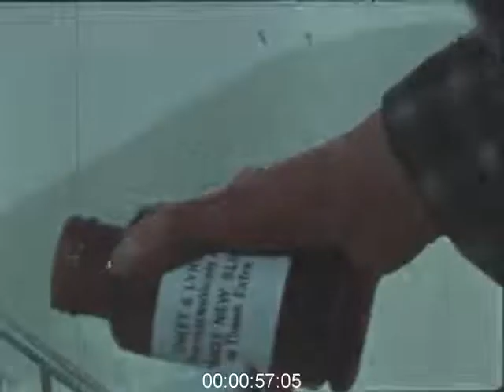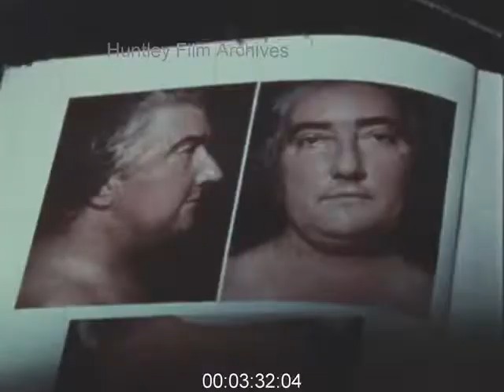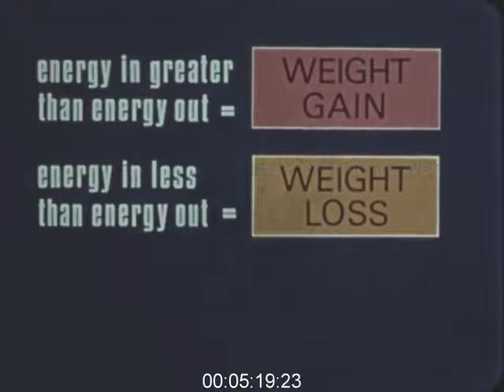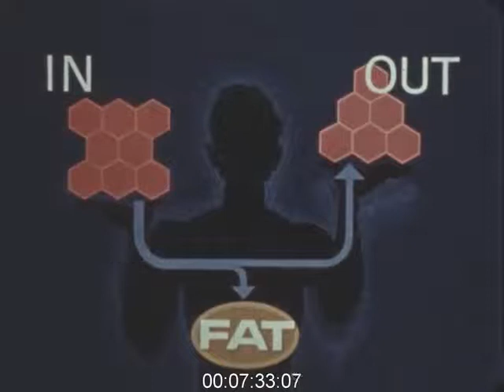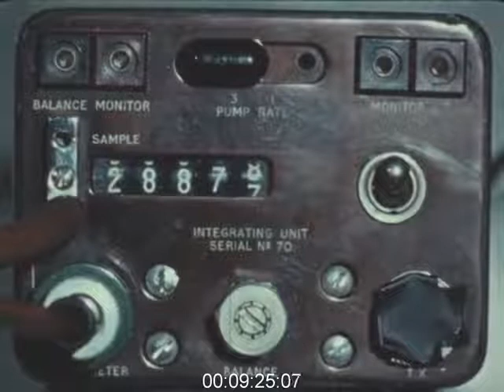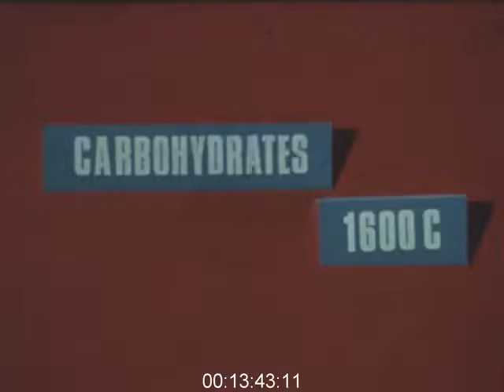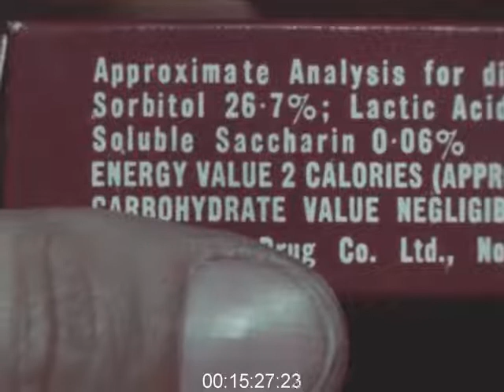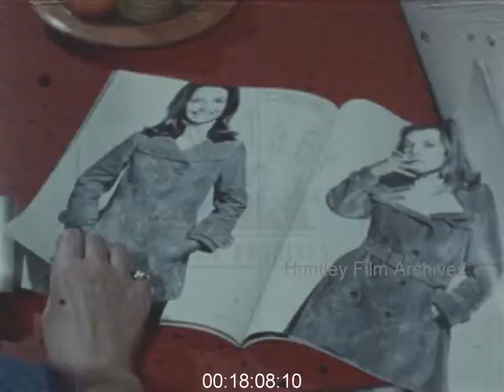Film about Dieting and Healthy Eating, 1960s - Film 1003968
Lose five founds in three days with our wonder diet". Dieting and weight control 1960's

Woman looks mournful. She is large and middle aged, standing in long knickers and a long bra, girdle type thing. Man lies on his back lifting his legs doing exercises. Woman takes pills. Paintings of large people, Rubens etc. Fat people. A fat James bond. Woman in skirt. Quack diets.

Patient talks to her doctor about diet. List of diseases. Bottom on wobble slimming machine. Man looks a paunch in mirror. He feels his stomach. Ruler on his stomach. Woman looks at photograph of herself 20 years ago and feels her bottom. Woman asks doctor if it’s a problem with her glands. He shows her the evidence against. What about fluid. Doctor. She eats too much for her body. Energy in and out should be the same. If not, you are over weight. Measuring energy in calories. Calories explained in heat. Close up of bread. Reduce input or increase output. Close up of roast dinner. Man walking on the heath. Snacks, spaghetti and jam tarts. Large man plays squash. Woman in full girdle touching her toes in her bedroom. In brain. Man says no to trifle offered by waiter. Man is getting less and less active. Man eats sweets in a car. A man asleep in an armchair with a newspaper on him. Various highly coloured desserts and puddings. Family at table eating. Controlled weighing food. Man hooked up to monitoring system and during step ups. Man not taking the lift but going up the stairs. Man gets off bus and walks. Woman walks down street with a shopping basket. Eat less. Nutrition. Protein, fat and carbohydrate foods. Good diet discussed. Carbohydrates are the ones to cut down. Shots of food. Sugars starch reduced products. Crispbreads, cornflakes, doctor's advise. Diet cards. Woman at breakfast. Woman reads vogue magazine and looks in shop windows. Woman at a dinner party refuses bread. Excuses for not dieting. Man drinking a pint of beer. Starvation diets will not last. Under activity. Couple walking in the park.